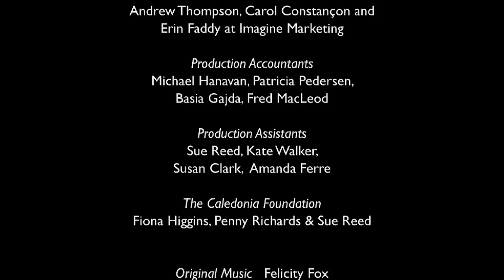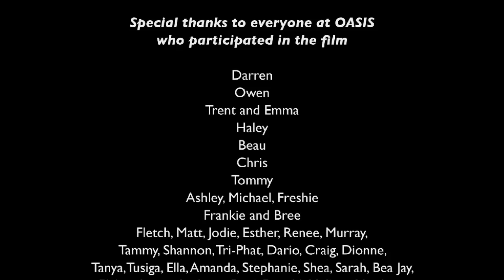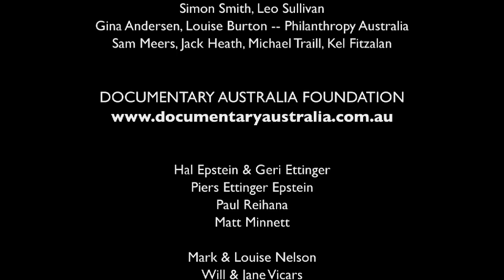The Oasis [part11] - A Shark Island Productions Film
Every night across Australia over 32,000 young people have nowhere to sleep. Filmed over two years, this documentary follows Captain Paul Moulds of the Oasis Youth Network who has dedicated his life to saving them. With scenes that some viewers may find disturbing and frequent course language, this film tries to stay true to reality and accurately reflect life on the streets.